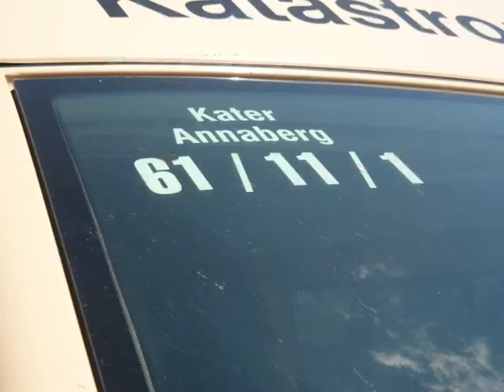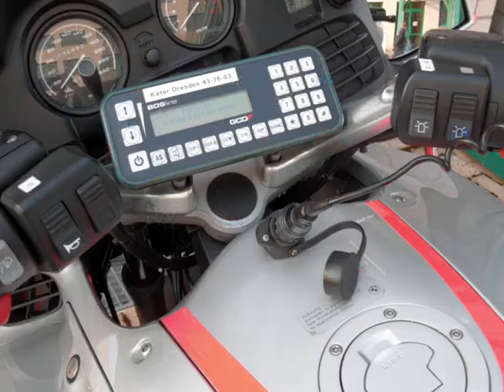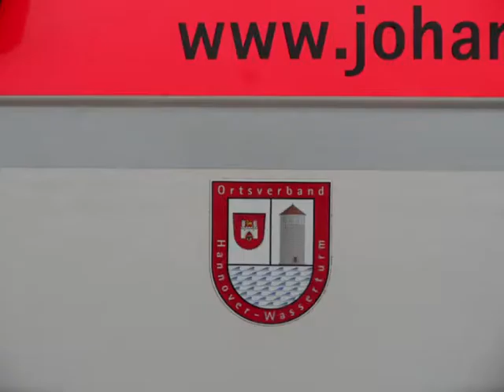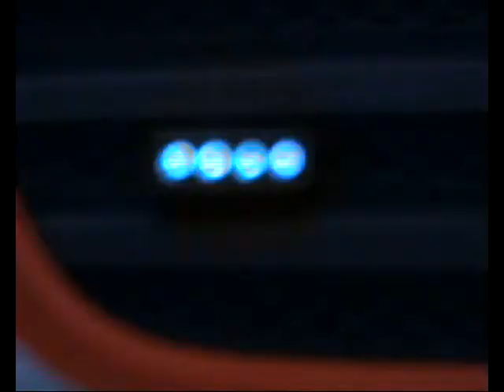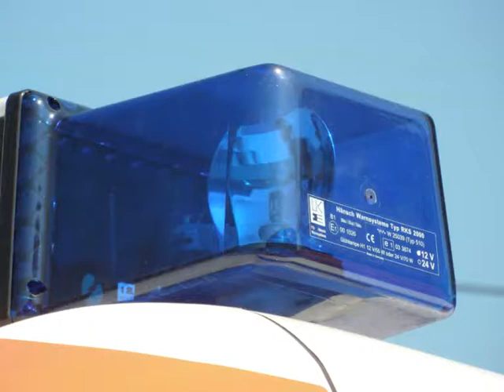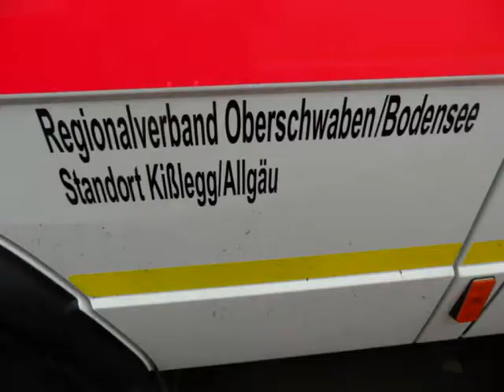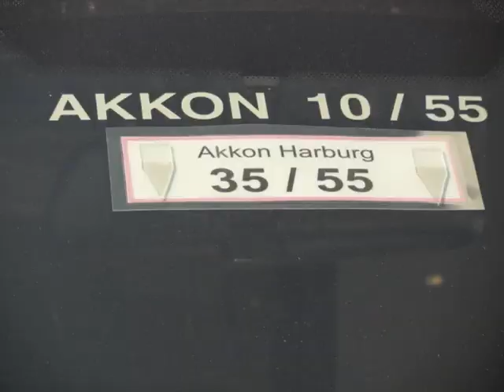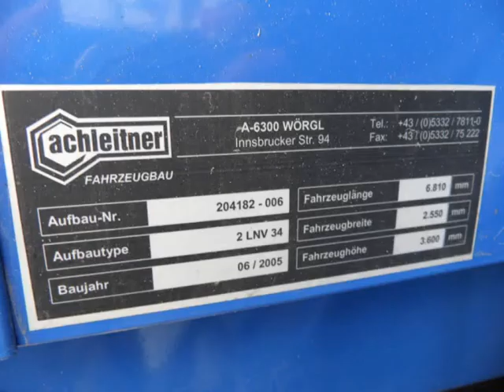Photo-Slideshow: 133(+) Einsatzfahrzeuge JUH & THW Bundesweit in Pirna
Hier haben wir alles an Fotos zusammengefasst, was ich beim Quartier der Einsatzkräfte in 5 Tagen erwischen konnte. Über 1'100 Fotos von Einsatzfahrzeugen der Johanniter und des THW, angereist aus ganz Deutschland, verteilt auf 37:35 Minuten (pro Foto 2 Sekunden).

Für alle die eventuell in Zukunft so eine große Fotoaktion vorhaben folgende Tipps:
Sehr wichtig ist eine Liste mit möglichst kleinen Spalten (für Kreuzchen). Linke Spalte für die Kennzeichen. 8 Spalten für die Seiten von denen ihr das Fahrzeug fotografiert habt (wenn ihr das so macht wie ich). Weitere Spalten einplanen falls ihr auch innen fotografiert und/ oder das Fahrzeug auch mal mit Blaulicht fotografieren/ filmen (walk-around) wollt. Sonst ein bisschen Platz für Notizen lassen. Falls ihr ein Fahrzeug nun fotografiert habt dann sofort Kreuzchen machen in der jeweiligen Spalte. Falls ihr im Nachhinein feststellt dass ein Foto vllt. besser werden könnte, klammern um das x machen. Wer weitere Fragen bezüglich Tipps hat einfach melden.

Es kann sein dass einige Landkreise so nicht mehr existieren, also z. B. zusammengelegt worden. Das kann bei einigen der Fall sein.
Die Farben der Fotos wurden durch mein Windows Movie Maker (mit dem ich die Fotos in die Slideshow gemacht hab) verfälscht

Die Fahrzeuge:

~~~ Aus dem Landkreis Annaberg (Sachsen): ~~~
-0:01 LKW (Lastkraftwagen)
-0:21 MTW (Mannschaftstransportwagen)
-0:35 LKW
-0:45 KTW (Krankentransportwagen
-1:09 ELW (Einsatzleitwagen)
-1:31 LKW (mit AH [Anhänger])

~~~ Aus dem Landkreis Aue-Schwarzenberg (Sachsen): ~~~
-1:59 RTW (Rettungswagen)

~~~ Aus Berlin: ~~~
-2:37 LKW
-2:50 MTW (Kennzeichen: B-8228)
-2:52 MTW (Kennzeichen: B-8229)
-3:02 MTW (Kennzeichen: B J 1066)
-3:04 RTW
-3:31 ELW - wahrscheinlich

~~~ Aus dem Landkreis Wesermarsch/ Brake (Niedersachsen): ~~~
-3:37 MTW
-3:55 BTW (Behindertentransportwagen)
-4:16 KTW (Krankentransportwagen)
-4:34 der MTW von 3:37 mit einem AH

~~~ Aus Braunschweig (Niedersachsen): ~~~
-4:42 Krad (Kraftrad)

~~~ Aus Cottbus (Brandenburg): ~~~
-4:57 KTW

~~~ Aus Celle (Niedersachsen): ~~~
-5:21 MTW
-5:34 RTW

~~~ Aus Dresden (Sachsen): ~~~
-5:53 Krad
-6:08 PKW (Personenkraftwagen)

~~~ Aus Dessau (Sachsen-Anhalt): ~~~
-6:22 RTW

~~~ Aus Erfurt (Thüringen): ~~~
-6:42 RTW

~~~ Aus dem Erzgebirgskreis (Sachsen): ~~~
-7:07 MTW
-7:25 RTW

~~~ Aus Frankfurt (Oder, Brandenburg): ~~~
-7:47 KTW

~~~ Aus Freiberg (Sachsen): ~~~
-7:50 4-Tragen-KTW
-8:07 4-Tragen-KTW
-8:28 GW-San (Gerätewagen-Sanitätsmaterial)

~~~ Aus Freiburg/ Breisgau (Baden-Württemberg): ~~~
-8:46 MTW

~~~ Aus Görlitz (Sachsen): ~~~
-9:05 MZF (Mehrzweckfahrzeug) der DLRG

~~~ Aus Göttingen (Niedersachsen): ~~~
-9:21 LKW
-9:44 RTW

~~~ Aus Hannover (Niedersachsen): ~~~
-10:00 PKW
-10:17 WLF (Wechselladerfahrzeug) mit unbekanntem AB (Abrollbehälter)
-10:50 MTW

~~~ Aus Hagen (Nordrhein-Westfalen): ~~~
-11:02 MTW

~~~ Aus Hamburg: ~~~
-11:34 GW-San
-11:55 unbekanntes Fahrzeug mit AH (Sanitätsstation)
-12:18 MTW
-12:36 RTW
-12:39 wahrscheinlich GW-San (mit GW-RD oder GW-Rettung kann ich nichts anfangen)
-12:57 ELW

~~~ Aus Hildesheim (Niedersachsen): ~~~
-13:20 Krad

~~~ Aus Lübeck (Schleswig-Holstein): ~~~
-13:27 ELW 1
-13:51 Krad
-14:09 Krad
-14:23 RTW
-15:27 MTW
-15:51 Krad

~~~ Aus Ingolstadt (Bayern): ~~~
-16:10 KTW
-16:32 Vorführfahrzeug von Audi, kann ausgeliehen werden

~~~ Aus Karlsruhe (Baden-Württemberg): ~~~
-16:48 MTW

~~~ Aus Kempten/Allgäu (Bayern) ~~~
-17:00 4-Tragen-KTW

~~~ Aus Leipzig (Sachsen): ~~~
-17:17 RTW der Johanniter-Akademie, sozusagen ein Lehr-RTW
-17:52 RTW (sogar mit Intersection lights)
-18:12 RTW
-18:40 KTW
-18:52 ELW
-19:06 ATW (Arzttruppkraftwagen)

~~~ Aus München (Bayern): ~~~
-19:18 NKTW (Notfallkrankentransportwagen)
-19:37 Vorführfahrzeug von BMW, kann ausgeliehen werden
-20:08 wahrscheinlich GW-San
-20:23 ELW
-20:36 RTW
-20:52 PKW
-21:08 NKTW

~~~ Aus Meißen (Sachsen): ~~~
-21:27 MTW

~~~ Aus Main-Kinzig-Kreis (Hessen): ~~~
-21:40 MTW

~~~ Aus Nordhausen (Thüringen): ~~~
-21:58 KTW

~~~ Aus Offenbach (Hessen): ~~~
-22:37 MTW

~~~ Aus Oldenburg (Niedersachsen): ~~~
-22:56 RTW
-23:09 ELW
-23:26 MTW

~~~ Aus Senftenberg - Oberspreewald-Lausitz (Brandenburg)
-23:44 RTW

~~~ Aus Pirna (Sachsen): ~~~
-23:47 4-Tragen-KTW
-24:02 RTW 83/2 (neu)

~~~ Aus Riesa-Großenhain (Sachsen): ~~~
-24:18 ATW
-24:32 4-Tragen-KTW

~~~ Aus Riesa (Sachsen): ~~~
-24:42 4-Tragen-KTW

~~~ Aus Ravensburg (Baden-Württemberg): ~~~
-24:55 MTW
-25:11 GW-San
-25:25 KdoW
-25:40 GW-San

~~~ Aus Suttgart (Baden-Württemberg): ~~~
-25:55 MTW
-26:03 NKTW
-26:18 GW-San

~~~ Aus Stendal (Sachsen-Anhalt): ~~~
-26:33 MTW

~~~ Aus Schleswig (Schleswig-Holstein): ~~~
-26:48 MTW
-27:02 Krad
-27:21 Krad

~~~ Aus Stollberg (Sachsen): ~~~
-27:36 PKW oder KdoW (ich glaube KdoW war's)